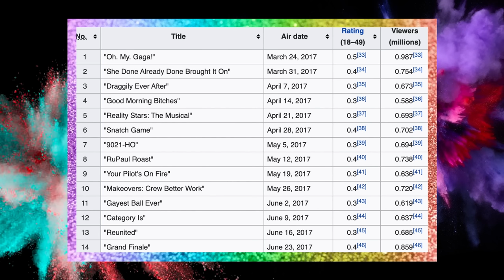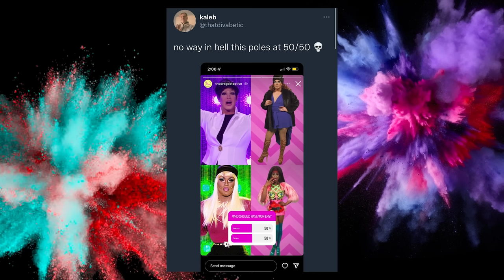The Riggory of Drag Race Season 9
RuPaul's Drag Race Season 9. the first season of the VH1 era, with giant shoes to fill after the roaring success of All Stars 2. It came in with a bang, and to this day we're still talking about some of its most iconic moments. Valentina's Maskgate and not knowing the words to Greedy, Charlie Hides "lip syncing" to "I Wanna Go," Sasha's rose petal reveal in the finale which knocked frontrunner Shea Coulee out of the running. So many fights from Aja reading Valentina, Nina and Shea's frenemy relationship, and the long-standing rivalry between Trinity and Eureka. This season is filled with so many iconic moments, and we're going to discuss them all.

But just how rigged is Season 9? It doesn't come up in the discussions about the most rigged seasons, but it definitely has some moments we can dissect and talk about, which is exactly what we're going to do today. We're going to go episode by episode and talk about every challenge, lip sync, and runway we can to try and figure out the mystery of the riggory of Season 9. Now let's solve this mystery.